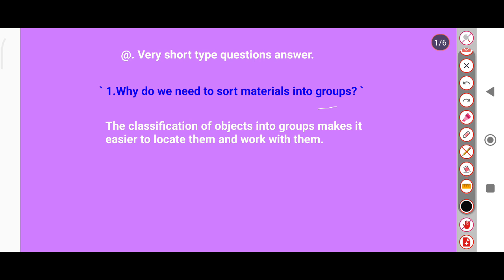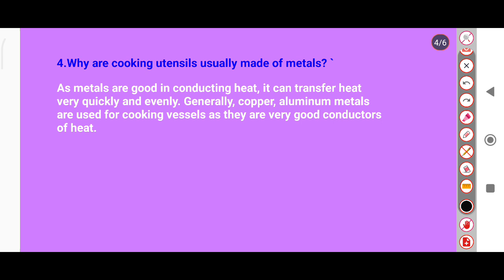CLASS 6TH CH4 sorting material very short question answer